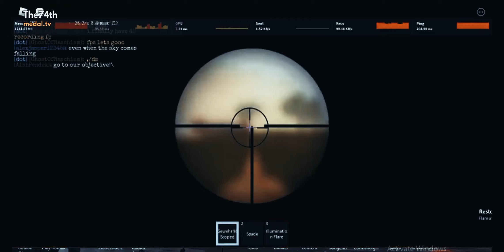Borderline Cheating (In pursuit of more fps)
getting that purple recon